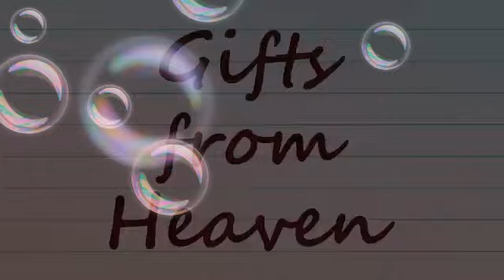Gifts from Heaven ~ Pencil Cartoons 2 #2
This is the season 2.